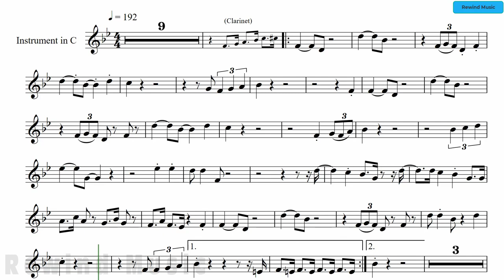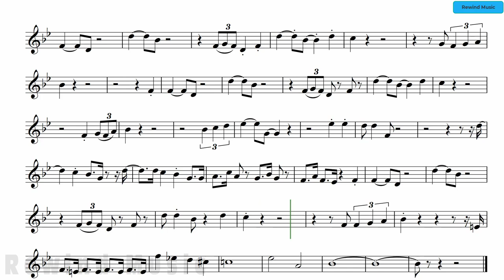I Scream You Scream Flute Violin Backing Track and Sheet Music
Kind Regards
Jim